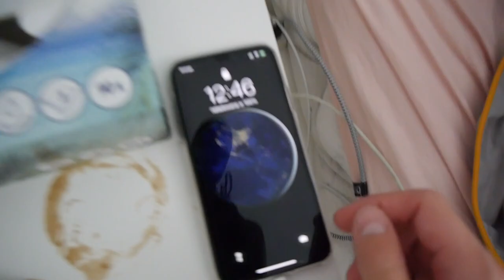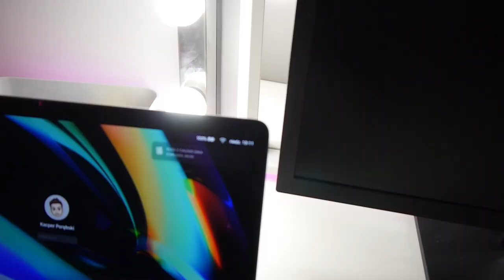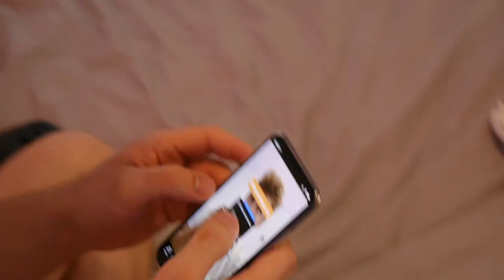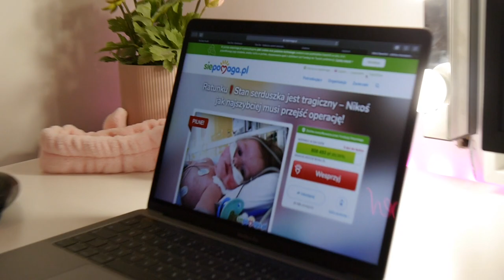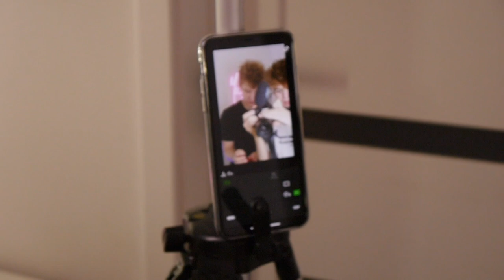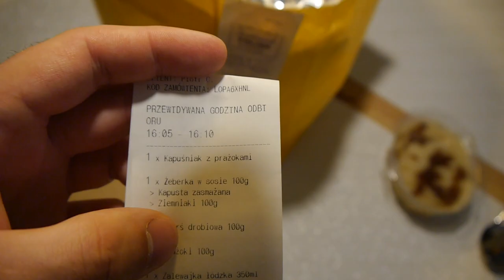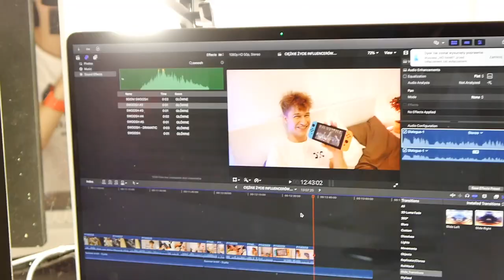CIĘŻKIE ŻYCIE INFLUENCERÓW! 😫🥱 | Jasper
Pamiętaj że codziennie o 20:00 widzimy się na live na YT ❤️

10.000 łapek w górę = kolejny VLOG!